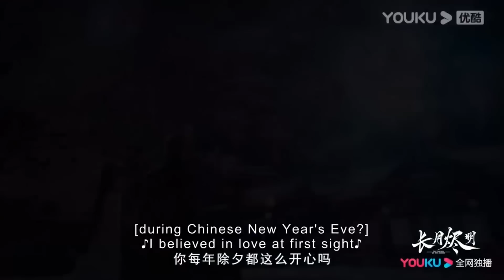【抢先看】魔君和灰姑娘新婚之夜太刺激，灰姑娘累得腿軟連路都走不穩【長月燼明 Till The End of The Moon】